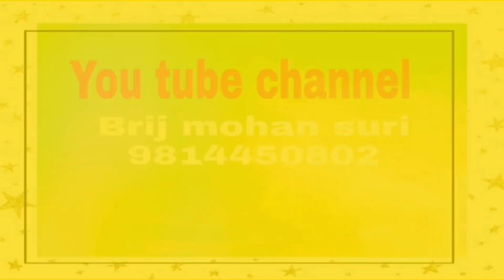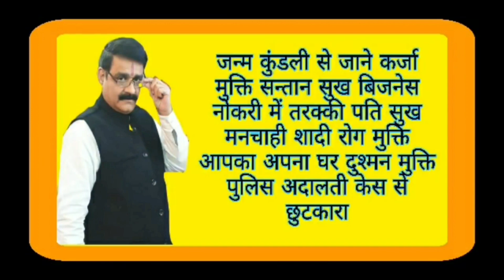सूर्य ग्रहण 4 December कीजिए यह दान होगी धन की बारिश